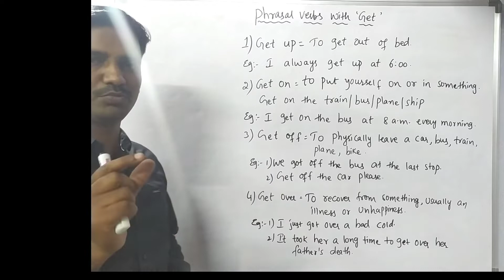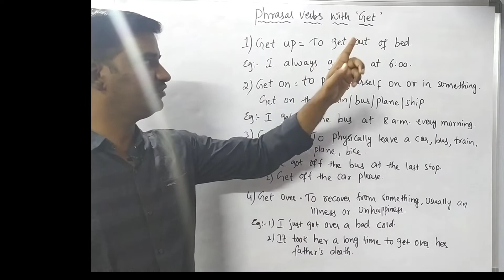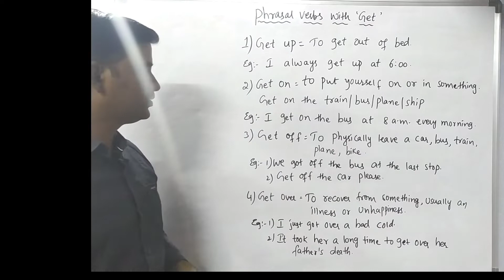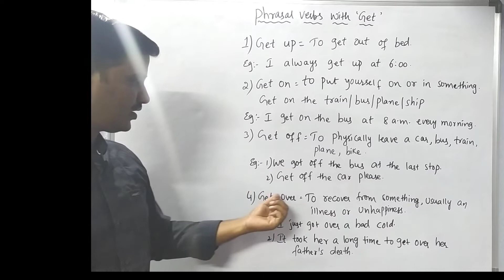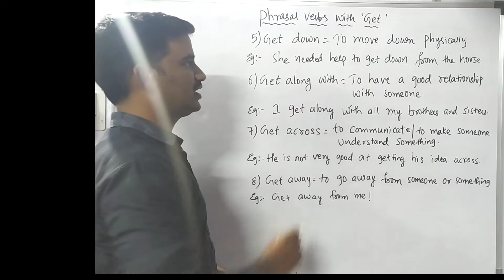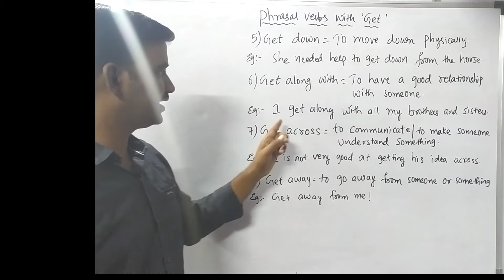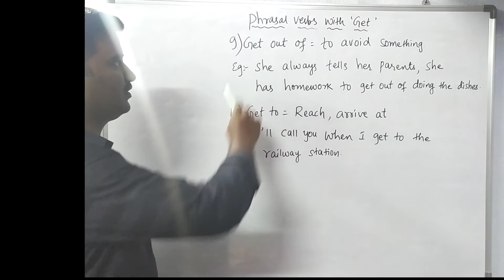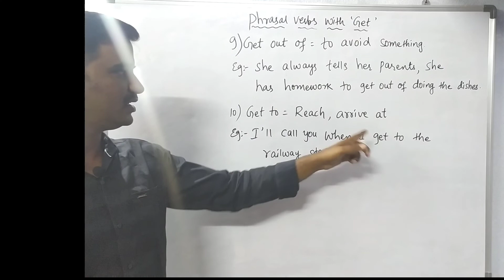10 Phrasal Verbs With Get। Lesson#45|Phrasal Verbs in English।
This video is all about Phrasal Verbs with Get.
The video is explained clearly with examples in Telugu.

Learn all tenses

How to use Been